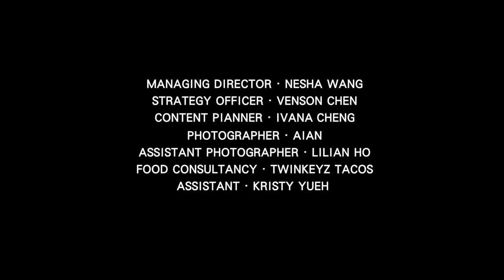縱慾廚房｜ 私房Taco沙發甜蜜小點心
毛加恩跟簡浩教COSMO Angels私房Taco沙發甜蜜小點心，只要10分鐘性感上菜！學會它讓你們周末連假一起D.I.Y從廚房愛到沙發甜個不停！
柯夢波丹為所有女人說出心裡的渴望，一起大膽追愛、勇敢追夢，成為活出自己的真女人！
更多新資訊請上《Cosmopolitan》
不容妳錯過的最新資訊，都在柯夢波丹。